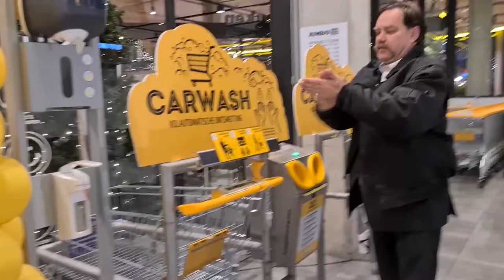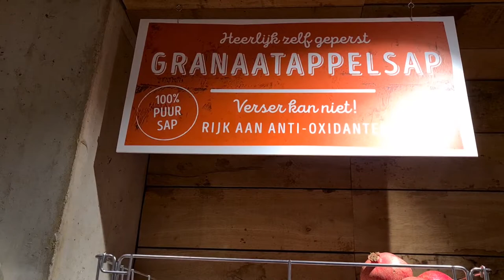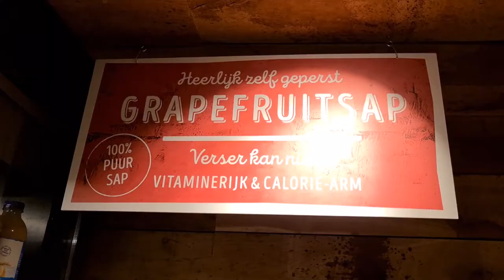een deel van de verboude jumbo laten zien